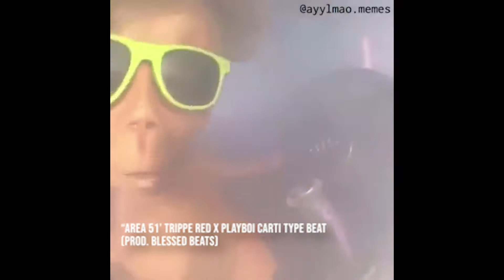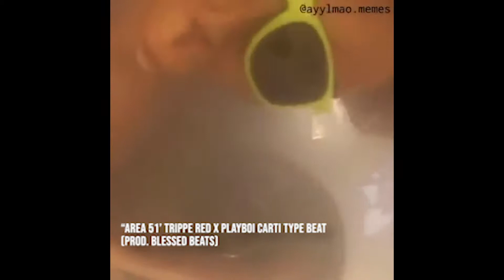"Area 51" Play boi carti x Trippie red type beat(Prod. Ble$$ed Beat$)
non profit only with credit